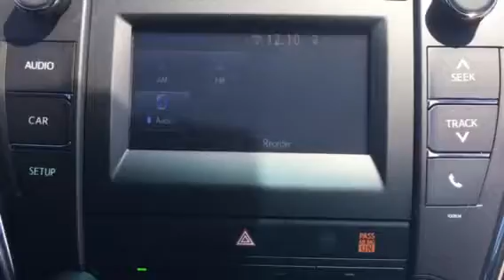Abdul a new Camry by Tilmon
2017 SE I have about 70 on the Lot